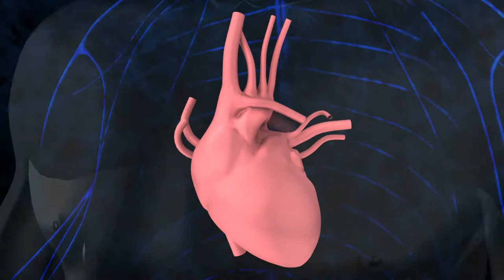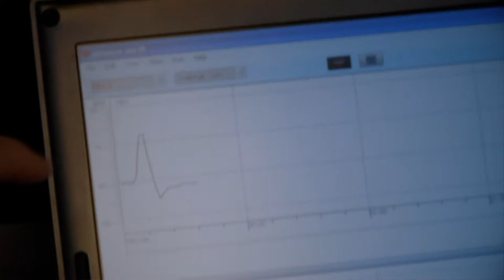Rooted in Peace: The Heart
ROOTED in PEACE challenges viewers to examine their values as Americans and human beings. Today we are at war within ourselves, with our environment, and with the world. Director and award-winning filmmaker Greg Reitman invites viewers on a film journey to take notice of the world we live in, proactively seek ways to find personal and ecological peace, and stop the cycle of violence.

The film relies not only on memoir, but also interviews with such luminaries and activists as Deepak Chopra, music legends Donovan, Mike Love, and Pete Seeger, film director David Lynch, Noble Peace Laureate Mairead Maguire, media mogul Ted Turner, Archbishop Desmond Tutu, green architect William McDonough, neuroscientist Dan Siegel and many others. Reitman learns from all of them, and heeds Maharishi Mahesh Yogi’s words, that if the forest is to be green, every tree must be green; if there’s going to be Peace on earth, then everybody needs to experience that quality of Peace within themselves. And so in asking viewers to do the same,

Reitman poses the basic question: How do we want to live? Reitman’s journey is an example of transformation — how one person can learn to make the necessary changes to enjoy a better life — and in so doing inspire others to want to improve their own lives, and society as a whole.